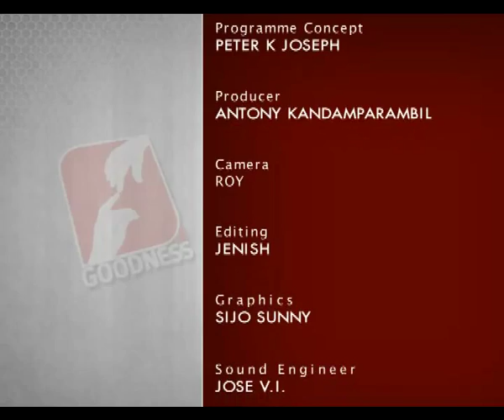DAIVATHODOPPAM JANANGALILEKKU EPI 40 Cardinal Mar George Alencherry